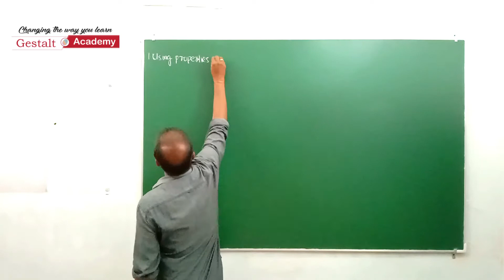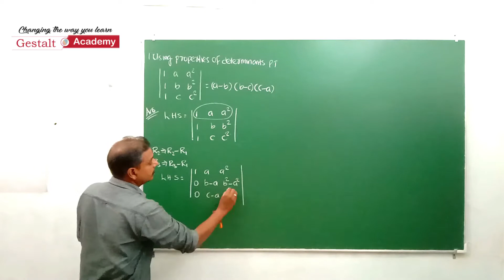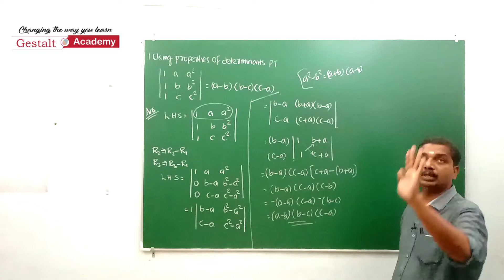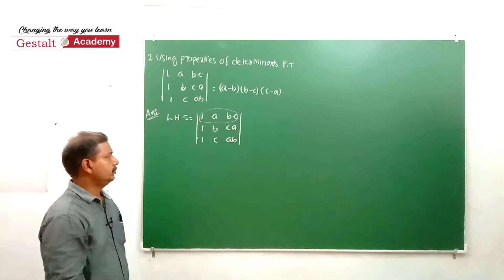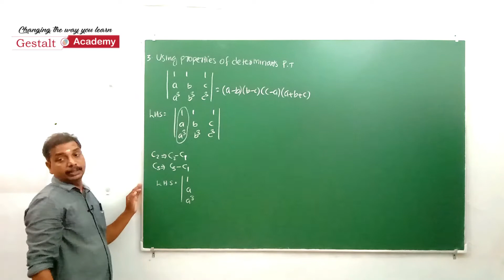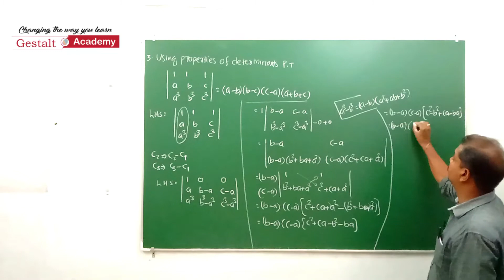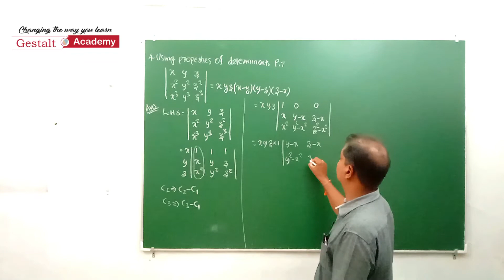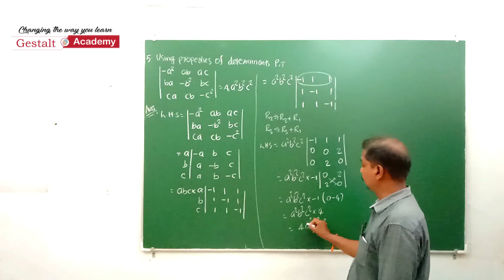Gestalt Academy Plus 2 Math's